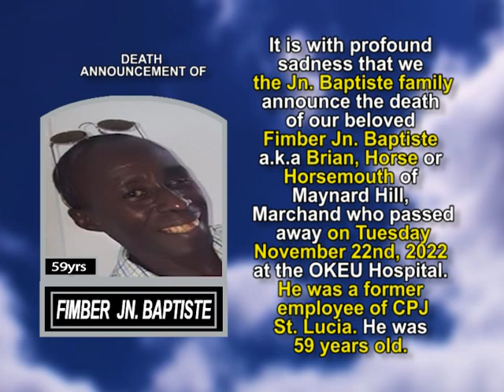Fimber Jn. Baptiste short